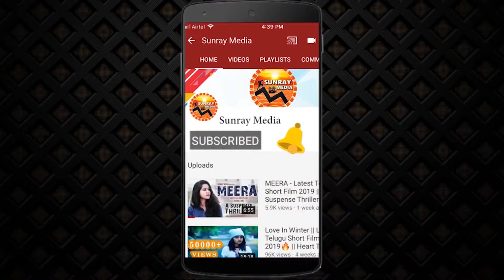Kartikeya's 90 ML Movie | Yinipinchukoru Song Launch | Anup Rubens | Roll Rida | Sunray Media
Kartikeya's 90 ML Movie | Yinipinchukoru Song Launch | Anup Rubens | Roll Rida | Sekhar Reddy | Sunray Media

Movie Details:

Banner : Kartikeya Creative works
Movie Title : 90 ML
Producer : Ashok Reddy Gummakonda
Cast: Kartikeya, Neha Solanki, Ravikishan, Rao Ramesh, Ali, Posani Krishana Murali, Ajay, Kalakeya Prabhakar, Sathya Prakash, Pragathi, Praveen, Adhurs Raghu, Nellore Sudharshan, Thagubothu Ramesh, Rolls Rida, Duvvasi Mohan, Sanjay Swaroop

Crew:
Written & Directed by Sekhar Reddy Yerra
Lyrics : Chandrabose
Cinematography : J.Yuvaraj
Editor : S.R.Sekkhar
Art Director : GM Sekhar
Fights : Venkat
Choreography : Prem Rakshith, Jani
Co Director : Siddharth Reddy Guduri
Production controller : K Surya Narayana
Publicity designer : Eshwar Ande